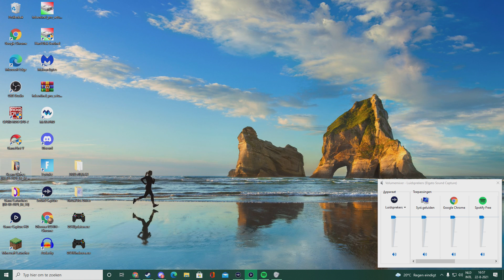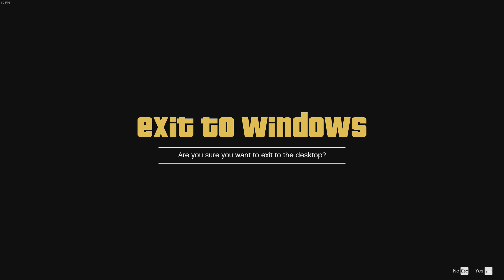GTA 5 GTA 5 Quality Test Elgato Encoder. 22-08-2021 16 57 08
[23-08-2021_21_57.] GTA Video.